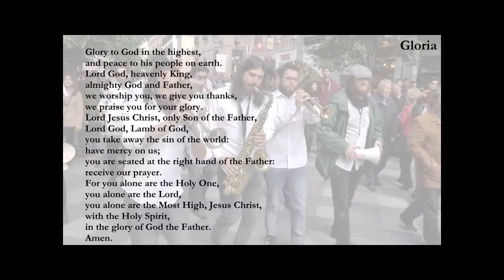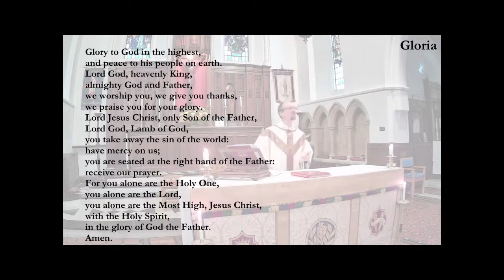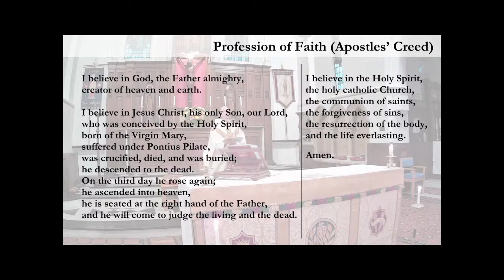Join us for worship... All Saints' Day (Nov 1)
Welcome to the All-Age service. We begin at 10.30am
***Most of the liturgy for the service is displayed on-screen, however for those new to Christian worship (using Common Worship materials), a complete set of responses can be found

 ***CCLI Licence 612777 & Streaming Licence 77116.